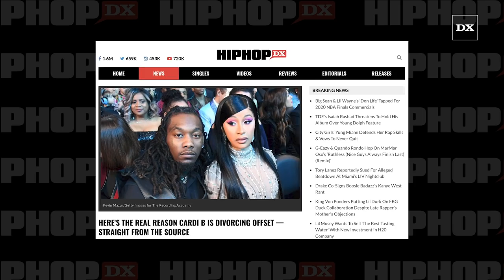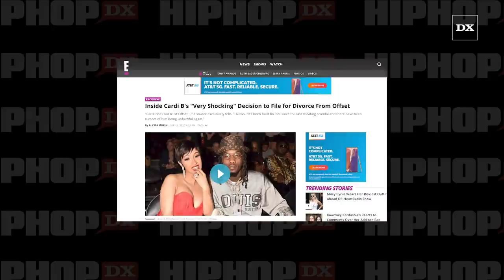Here's The Real Reason Cardi B Is Divorcing Offset